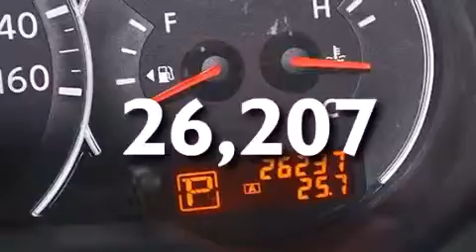Pre-Owned 2011 Nissan Altima Palm Beach FL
Haz clic aquí para ver el precio Hemos tenido el honor de servir a la zona de Lake Worth fl , le prometemos que su experiencia superará sus expectativas ! Year : 2011 Make : Nissan Model : Altima Engine : Motor con 4-Cil de 2.5L Trans . : Transmisión Continuamente Variable Millaje : 26,207 Stock : 66894 Offleaseonly.com 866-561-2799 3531 Lake Worth Rd Lake Worth , fl 33461